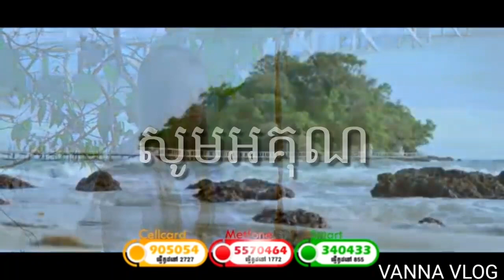យំគ្មានអ្នកលឺ ឈឺគ្មានអ្នកថែ=ទើបមកដល់=«នាង គន្ធា»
បទ :​ យំគ្មានអ្នកលឺ ឈឺគ្មានអ្នកថែ